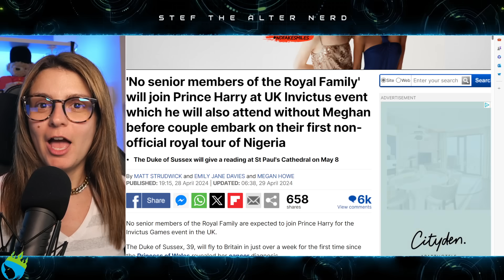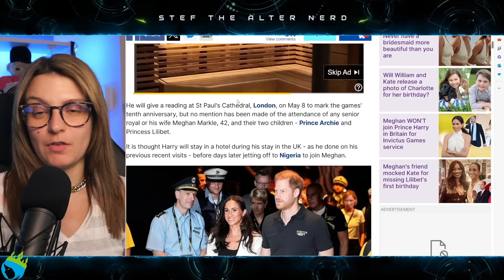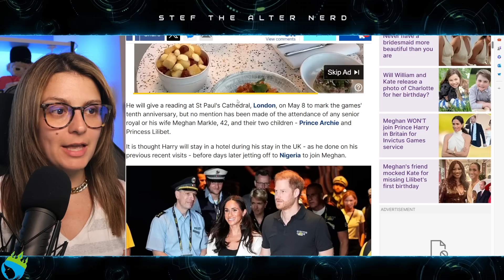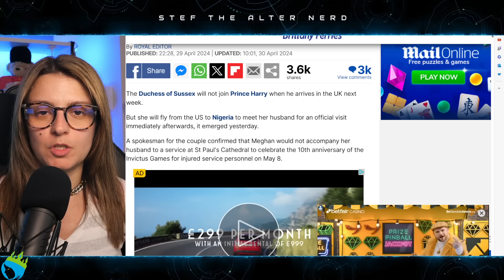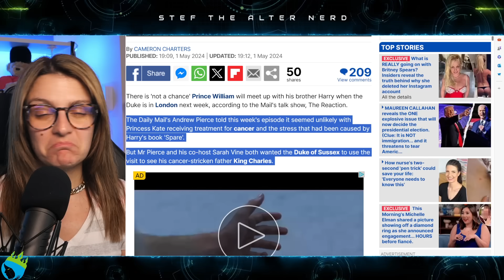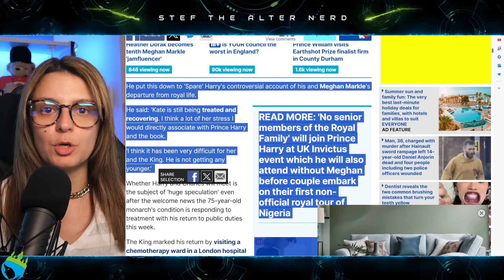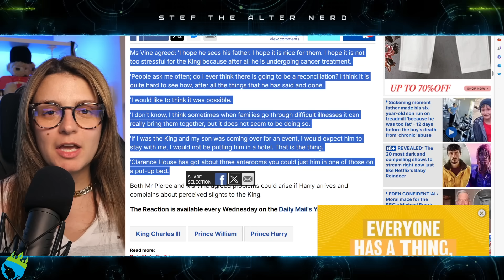Prince Harry REJECTED by King Charles & FORCED to Attend UK Invictus Games ALONE!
Prince Harry REJECT by King Charles & FORCED to Attend UK Invictus Games ALONE!

'No senior members of the Royal Family' will join Prince Harry at UK Invictus event which he will also attend without Meghan before couple embark on their first non-official royal tour of Nigeria
 The Duke of Sussex will give a reading at St Paul's Cathedral on May 8
No senior members of the Royal Family are expected to join Prince Harry for the Invictus Games event in the UK.
The Duke of Sussex, 39, will fly to Britain in just over a week for the first time since the Princess of Wales revealed her cancer diagnosis.
Neither the Sussexes' office nor Buckingham Palace have confirmed any plans for Harry to meet with either his brother Prince William, sister-in-law Princess Kate, or his father King Charles.

Prince Harry to visit London solo, ‘no senior members of the royal family’ to attend UK Invictus Games event: report
No senior members of the royal family are expected to join Prince Harry to celebrate the 10th anniversary of the Invictus Games in the UK, according to a report.
The Duke of Sussex is gearing up to return to London on May 8 for the first time since his visit to see King Charles after his cancer diagnosis in February.
It’ll be Harry’s first trip to his home soil since learning of his sister-in-law Kate Middleton’s cancer diagnosis last month.

Laters!